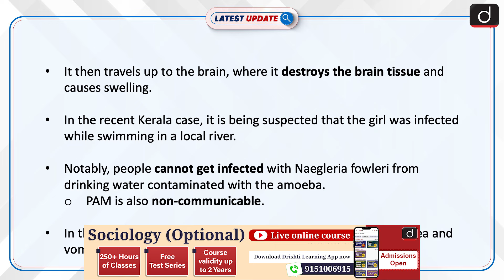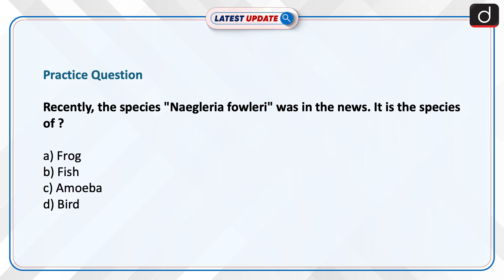Brain eating Amoeba| Kerala Girl Died | Latest Update | Drishti IAS English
Recently, a five-year-old Kerala girl died by primary amoebic meningoencephalitis (PAM), a rare infection caused by Naegleria fowleri or “brain-eating amoeba”. Naegleria fowleri lives in soil and warm freshwater, such as lakes and rivers, swimming pools, splash pads, surf parks, or other recreational venues that are poorly maintained or minimally chlorinated.